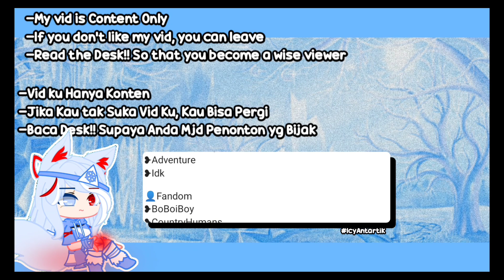My New Intro || HBD For Me(Thumb) || Repost || By : Me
haha... Noob

btw Desk nya ku... hapus Bberapa yak, Ini kn Cuman Perkenalan Intro

👥Character👥
❥Icy Antartik

📱Apk Used
❥Gacha Club
❥Gacha Life
❥Alight Motion
❥CapCut
❥Ibis Paint x
❥PiscArt
❥Pixellab

💳Credit©💳

📺Intro📺
❥By : Me
❥BG :
❥Editing :
-My [Hand]
-Other : Original [Me]

🖼Thumbnail
❥By : Me

📌Support Me🍫
💌Gmail

❥Code OC Gacha Club in that vid // How to use the code on the vid's desk || Code OC Gacha Club Di Vid itu//Cara Memakai Code nya Di Desk Vid itu
❥Tutorial OC Gacha Life Di Vid itu || OC Gacha Life Tutorial On That Vid

❥Icy Antartik💙
❥13 YO🎧
❥Class 7
❥18 Nov🎉
❥Muslim☪
❥Girl♀️
❥Indonesian🇮🇩
❥Red Bamboo🎋❤
❥Blue🔵
❥Blue Wolf🦊💙
❥Cat Lovers🐱
❥BoBoiBoy & CountryHumans Lovers⚡🇮🇩
❥BoBoiBoy Ice❄
❥Music🎶
❥Chocolate & Chocolate Drink🍫
❥Ice Cream🍦

💡Occupation
❥Student
❥GachaTuboy
❥GachaCountry
❥GachaTuber

📍Hastag
IcyAntartik For Notice! 💙

🌟FanName
❥IcyStars

❗Please
❥Just Content
❥If you Want to take the Music, Please Give me a Credit
❥If you Want to Inspired my Vid, Give me a Credit To
❥React My Vid? Give Credit
❥You want to give me Some Gift? Or you want to Collab with Me? You can take my Code OC & Use The Hastag,
❥I'm Sorry... I Have Bad Gram

❥Hanya Konten
❥Jgn Reupload Vid Sy!!
❥Jgn Copy Desk Sy, Kamu bisa beri Sy Credit Jika Kamu Terinspirasi Dari Desk Sy
❥Jika kamu ingin mengambil music nya, Tolong Beri sy Credit
❥Jika kamu Terinspirasi Dari Vid Sy, Beri Credit Juga
❥React Vid Sy? Beri Kredit Ya
❥Kamu Ingin Memberi Sy Gift? Atau kmu Mau Collab Dgn Sy? Kmu Boleh Ambil Code OC sy & Gunakan Hastag,
❥Maaf... Sy Punya Tata Bahasa [Inggris] yg buruk

👁‍🗨What The Language I Can Speak?
❥Indonesian🇮🇩
❥English🇬🇧
❥Malay/Melayu🇲🇾 || Actually... Just A Litle Bit xD
❥Jawa/Java🇮🇩 || A Litle bit to...

[☕] Do You Want some Chocolate🍫??? No? Ok